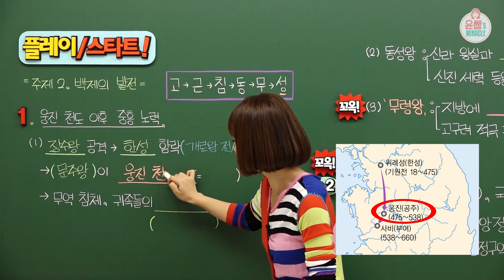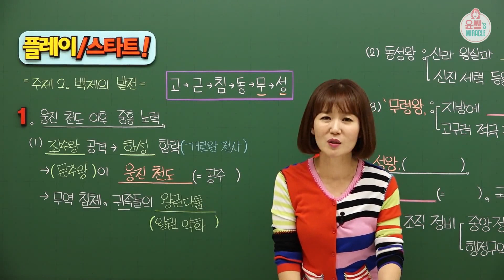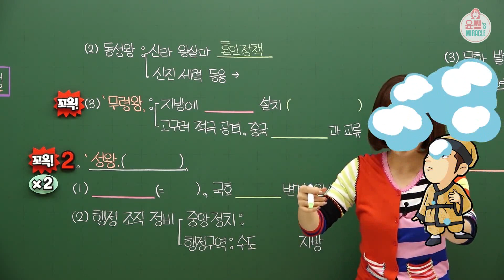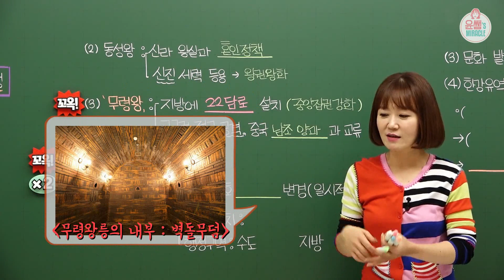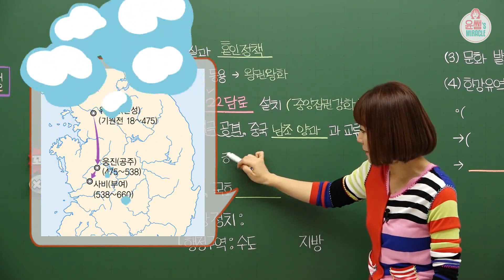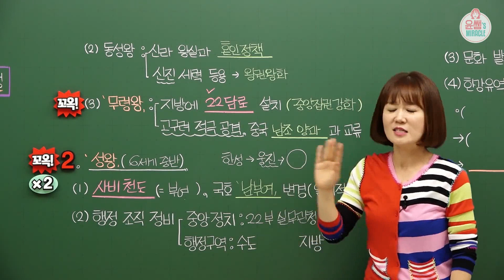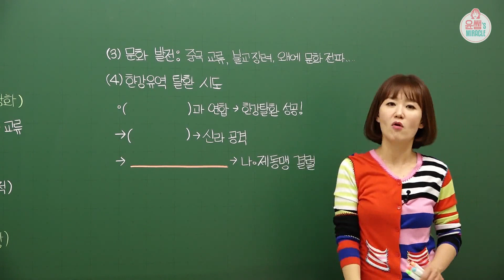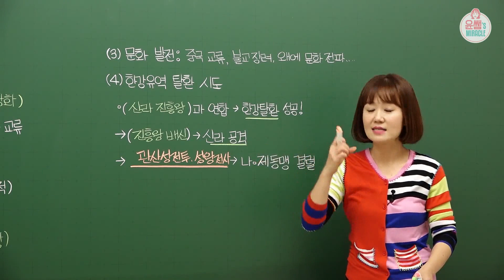[중2 역사1 강의] 백제의 발전(역사1-1,2단원,비상,수박씨,윤미,윤미선생님,역사강의,무료강의,오투,수박씨닷컴,비상교육,한끝,무료인강)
▼미라클 사회/역사! 윤미샘의 본 강의 100시간 무료 수강!

▼윤미쌤 홈페이지 Go Go!!